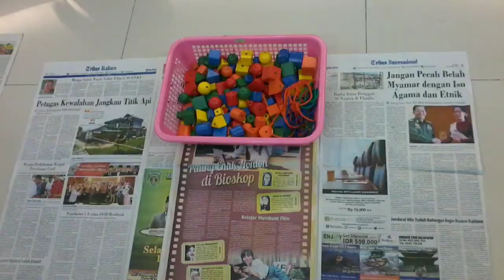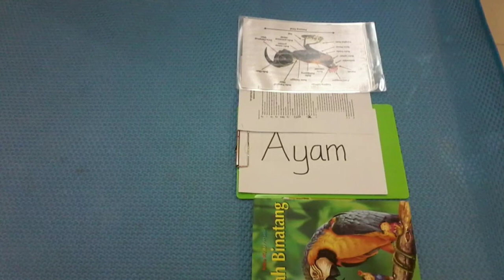PEMBELAJARAN MODEL SENTRA (PELATIHAN GURU PAUD)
PENINGKATAN MUTU PENDIDIK

Model Sentra
Peningkatan Mutu Pendidik PAUD